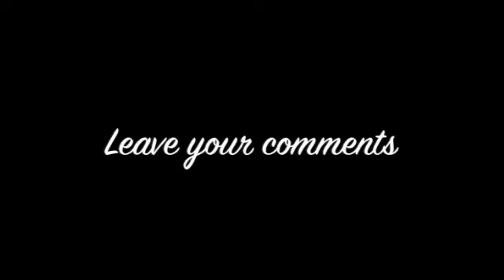Mirror of excellence